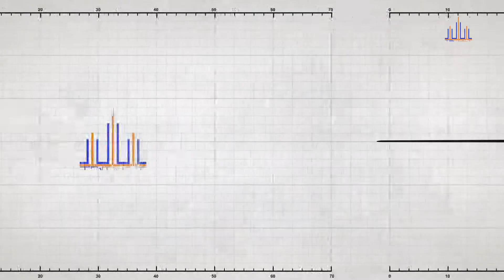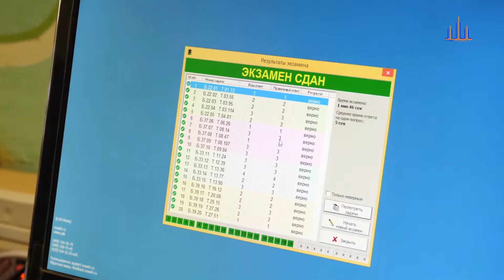"Пульс". Многоборье в филиале "Коломенского аграрного колледжа" (Выпуск от 10.11.2018)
Автомобильное многоборье было посвящено дню автомобилиста и собрало студентов из колледжей и лицеев всего Подмосковья. Они сразились в 4-х дисциплинах. Подробности в нашем сюжете.